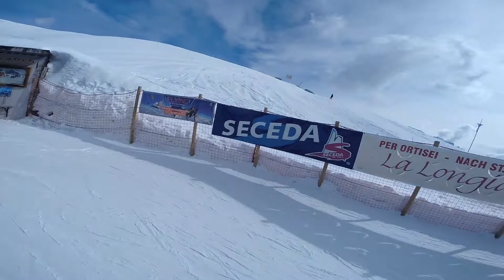La nebbia agli irti colli... Dolomiti super ski 2018